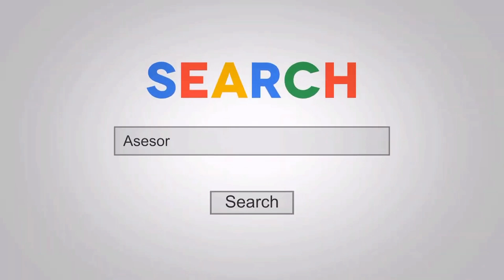Big Ramy a 29 días del Mr. Olympia llega a U.S.A a poner Orden + Vlad Suhoruchko + Justin Rodriguez.